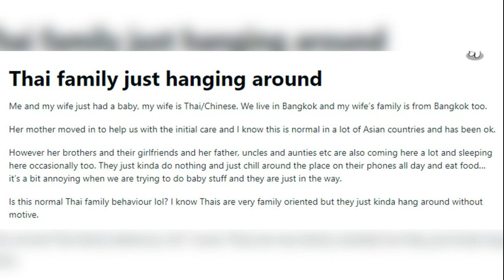โค้ชหระ จวกอินโดนีเซีย ไร้สปิริต ลีออน เจมส์ เผยนาทีชุลมุนโดนเยาะเย้ยต่อหน้า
หลัง “ช้างศึก” ฟุตบอลทีมชาติไทย พ่าย อินโดนีเซีย 2-5 ในรอบชิงชนะเลิศ ชวดทวงแชมป์ฟุตบอลซีเกมส์ อีกครั้ง นับตั้งแต่เป็นแชมป์ซีเกมส์ 2017 ที่มาเลเซีย โดยในเกมดังกล่าวมีจังหวะชุลมุนเกิดขึ้นช่วงต่อเวลาพิเศษ และเกมนี้ ทีมชาติไทย ก็โดนใบแดงถึง 3 ใบด้วยกัน

ล่าสุด “โค้ชหระ” อิสระ ศรีทะโร กุนซือฟุตบอลทีมชาติไทย เผยว่า จุดเปลี่ยนของเกม คือลูกที่เราเสียประตูที่สาม เพราะบรรยากาศทีมกำลังมาจากการตีเสมอ พอมีความวุ่นวายจนเปลี่ยนโดนใบแดง และต่อมาโดนเหลืองที่สอง เป็นใบแดงอีก ทำให้กลับสู่เกมไม่ได้ สถานการณ์แย่ลงไปกว่าเดิม แต่สิ่งที่ติดใจมากที่สุดคือ จังหวะที่เสียประตูที่สอง ซึ่งตอนนั้นนักเตะอินโดนีเซียเจ็บ ตามจริงเราต้องได้ครองบอล ผู้ตัดสินกลับให้ผู้เล่นอินโดนีเซียดรอปบอล ซึ่งแทนที่จะคืนให้เรา แต่เขาดันเล่นเลย มันแสดงให้เห็นว่า สปิริตคู่แข่งไม่มี
“เป็นโค้ชทำฟุตบอลชแพ้ 0-7, 0-10 ไม่เสียใจเลย แต่การเสียประตูแบบนี้มันรับไม่ได้ เราถามผู้ตัดสินแล้วได้รับคำตอบว่ามันไม่กติกาตรงนี้ แต่ทีมอินโดนีเซีย ก็ควรมีสปิริต
ด้าน ลีออน เจมส์ นักเตะทีมชาติไทย เผยว่า มันเป็นเกมที่กดดันอยู่แล้ว เพราะเป็นรอบชิงชนะเลิศ แต่ผู้ตัดสินก็ควรควบคุมเกมให้ดีกว่านี้
“จังหวะที่ชุลมุนผมอยู่ในเหตุการณ์ สต๊าฟโค้ช และนักเตะอินโดนีเซีย วิ่งมาดีใจต่อหน้าเรา เหมือนมาเยาะเย้ย มันไม่มีใครยอมแน่นอนแบบนี้ ซึ่งผมเองก็ไม่ยอม แต่ก็พยายามออกไปห้ามแล้ว